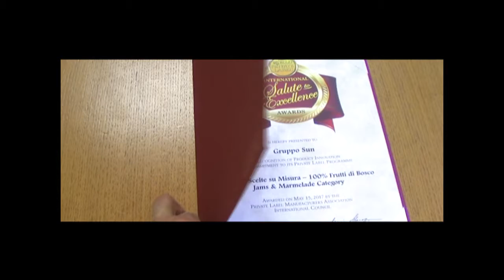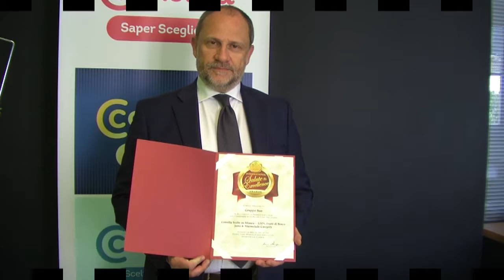SUN PREMIO "SALUTE EXCELLENCE 2017"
Riconoscimento dato nell'ambito della rassegna PLMA che si è svolta di recente ad Amsterdam.